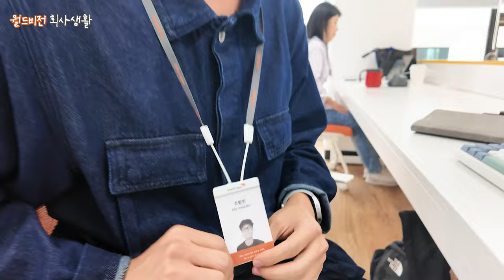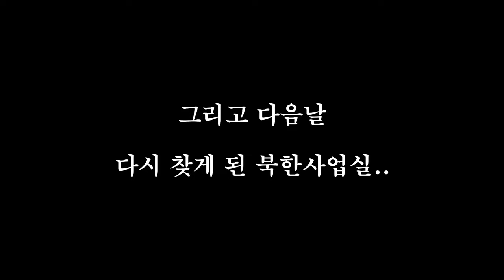직장인 인터뷰에 진심인 편 [월드비전(회)사생활 EP.2] | NGO 인터뷰, 여의도, 직장인, EVENT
두번째 '월드비전(회)사생활’ 😎
NGO에서 일하는 직원들을 인터뷰해보았다!🎤

거기 지나가는 인상 좋으신 분?! 😆
시간 괜찮으면, 인터뷰 한 번 하고 가시게!😅

00:00 하이라이트
00:19 오프닝
00:34 인도적지원팀🧑‍🤝‍🧑
02:20 국내사업전략팀📈
03:38 위기아동지원팀🧑
04:45 꿈성장지원팀✨
05:25 아동미래연구소🏢
06:07 세계시민학교&옹호실🌍
07:03 후원동행 1팀👣
07:23 셀럽팀⭐
08:44 콘텐츠 기획 2팀🤷‍♂️🤷‍♂️
09:19 콘텐츠 기획 1팀🏃‍♂️
10:06 북한사업실🤼‍♂️
10:28 기업파트너십팀🤝
11:37 다시 북한사업실🤼‍♂️
12:40 고액후원팀❤️
13:52 감사팀😎
14:44 디지털혁신팀💻
15:58 인터뷰 후기ㅎㅎ
16:22 쿠키영상🍪

🎁 댓글이벤트 🎁  [이벤트 종료]
영상 시청 후,  가장 일해보고 싶은 팀과 이유를 댓글로 작성해주신 분들께
월드비전의 사랑이 담긴 선물을 드려요~!

✅ 이벤트 기간
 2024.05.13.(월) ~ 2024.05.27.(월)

 - 스타벅스 아이스 아메리카노 (5명)
- 카카오프렌즈 2024 갓생 위클리 다이어리 세트 라이언&춘식이 (5명)

* 당첨인원과 경품은 랜덤으로 선정 예정 입니다.

✅ 당첨자 발표
 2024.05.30.(목) 오후 6시 커뮤니티 공지